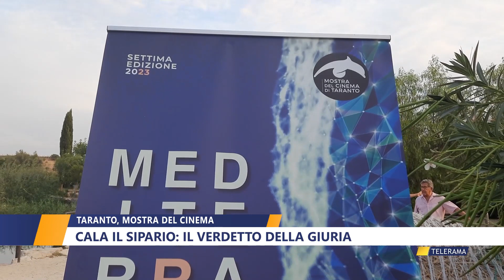TARANTO, MOSTRA DEL CINEMA CALA IL SIPARIO IL VERDETTO DELLA GIURIA di NICLA PASTORE